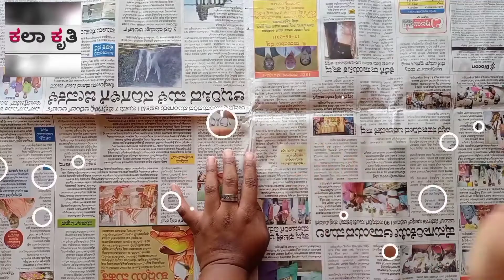A waste bottle into a beautiful art | easy bottle art | amazing bottle vase | episode-4